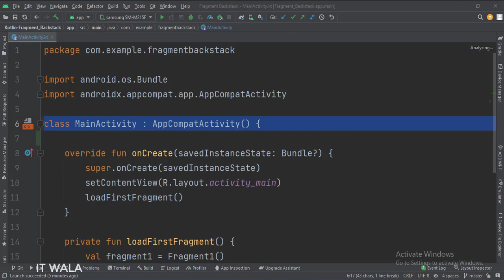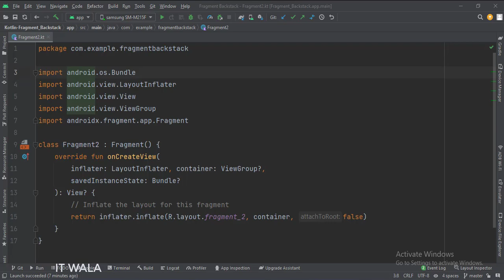ANDROID - FRAGMENT BACKSTACK NAVIGATION || TUTORIAL IN KOTLIN